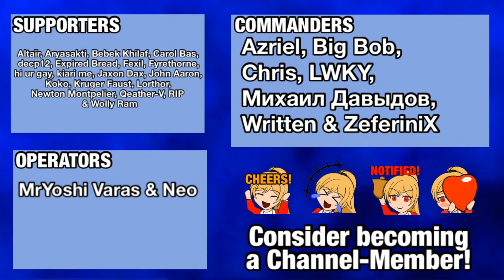What happened to Franka and Liskarm? - [Arknights Theory]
Ara Ara~~